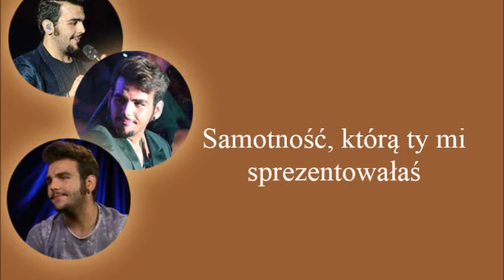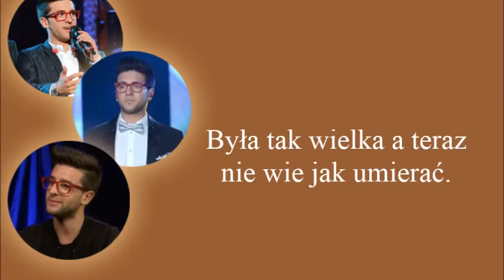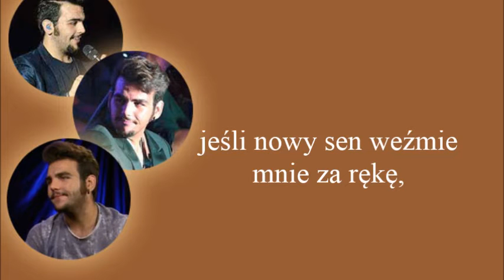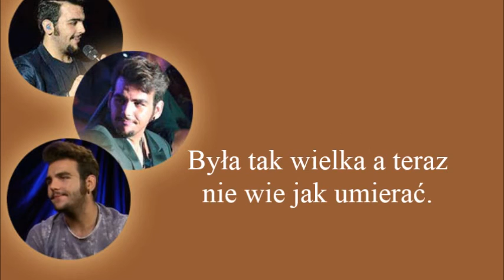Il Volo - Canzone per te - Napisy PL